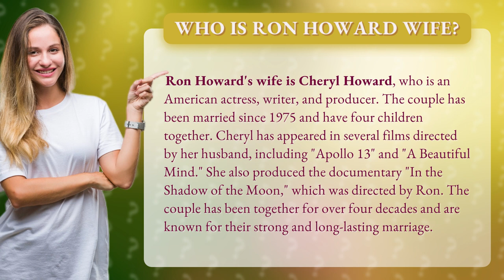Who is Ron Howard wife?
Get to know the leading lady behind the iconic filmmaker, Ron Howard! In this video, we uncover the mystery of Ron Howard's wife and her impressive career in Hollywood. From starring in her husband's films to producing award-winning documentaries, Cheryl Howard is a force to be reckoned with. Join us as we delve into the couple's enduring love story and discover the secrets to their successful marriage. Don't miss out on this captivating journey through the life of Cheryl Howard!